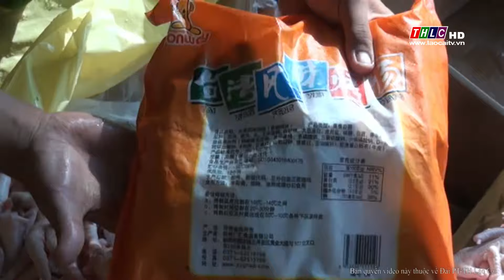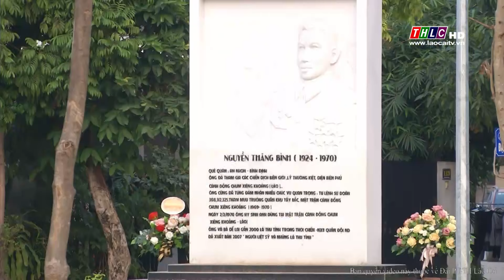Thời sự Lào Cai trưa (01/01/2019) | THLC